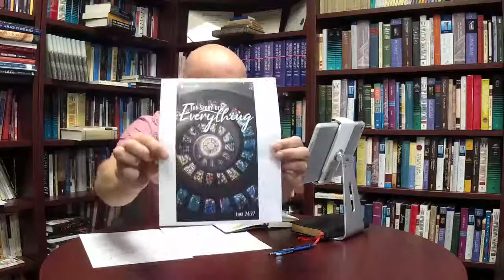TableTalk Sept 2 - Psalms - Andrew Hall